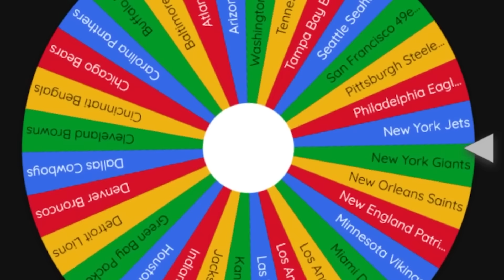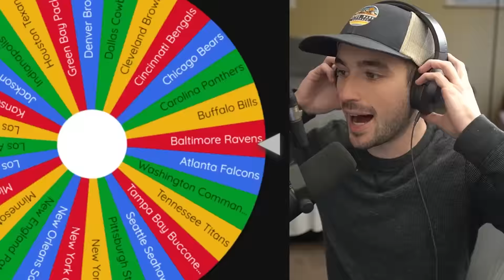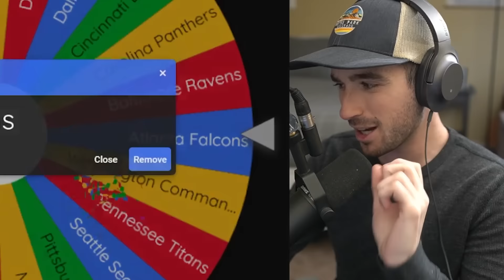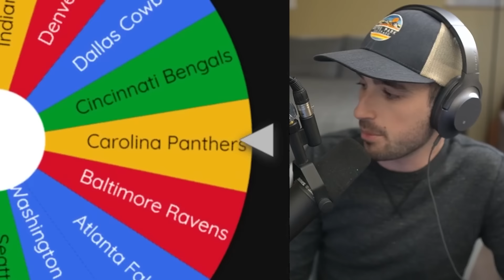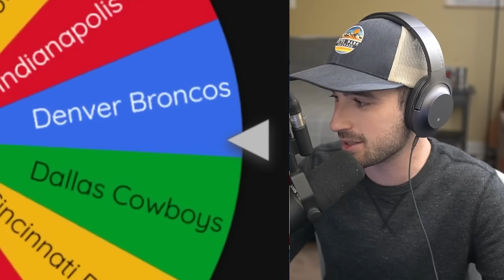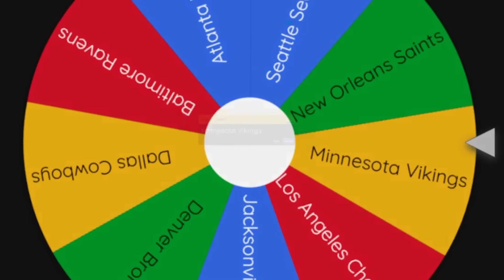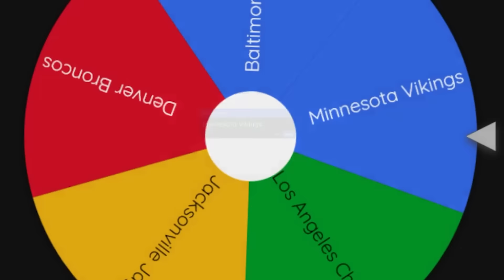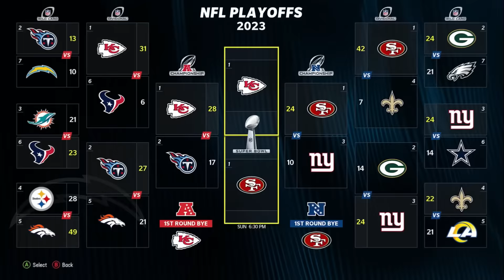NFL Imperialism But With Legends!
Tom Brady, Joe Montana, Deion Sanders... this NFL Imperialism goes CRAZY

►Second Channel: @MoreKinny
►Speaks Channel: @KinnySpeaks

2nd Monitor - Acer 27" XV272U